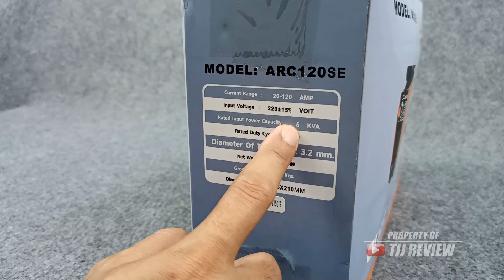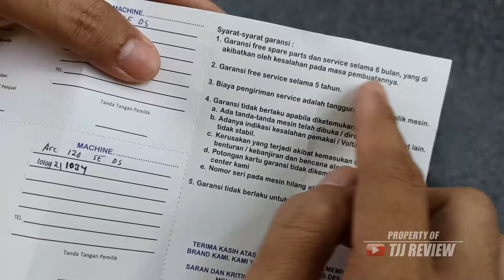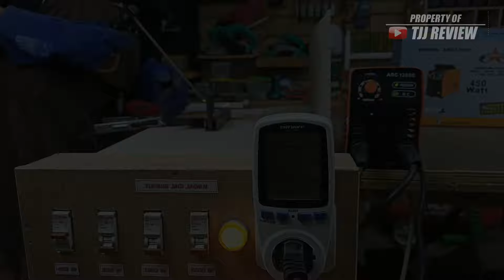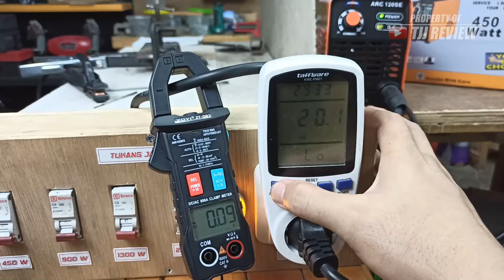Beneran ini bisa 450W ?, yuk kita review mesin las DAESUNG ARC 120 SE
Bentuknya kecil banget, dan enteng, apakah performanya bisa oke, yuk simak review lengkapnya mesin las MMA DAESUNG ARC 129 SE

Spesifikasi =
current range = 20-120 amp
input = 220v
power capacity = 5 KVA
Duty cycle = 60%
dia electrode = 3.2 mm
berat = 1.9kg

SEMOGA BERMANFAAT